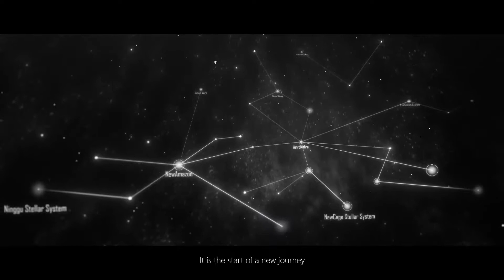Infinite Lagrange Official Game Walkthrough Trailer | Penelope LOla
Infinite Lagrange" is a Sci-fi Grand Space Simulation Game launched on mobile and PC together around the Americas, including the United States, Canada, Australia, Mexico, Brazil and other countries on June 2nd of 2021.
FAR CRY VR Gameplay Version Dive Into Insanity  Launch trailer  | Penelope Lola RK Genesis Part 2  | Space Game Official Walkthrough Trailer  |  Penelope Lola

ARK genes